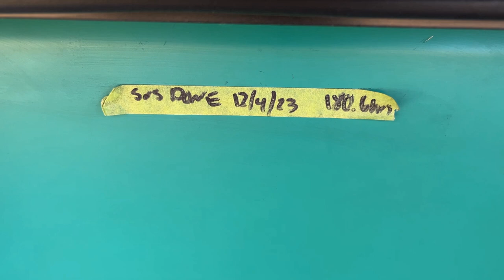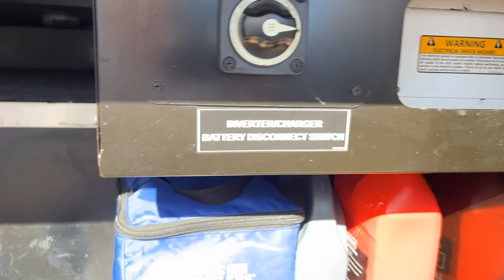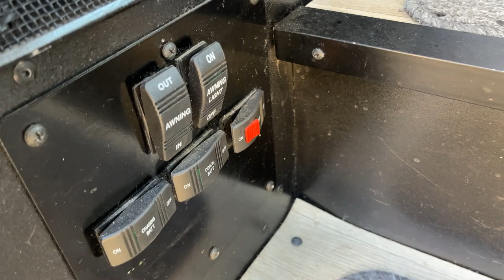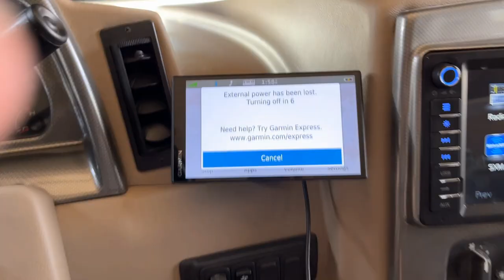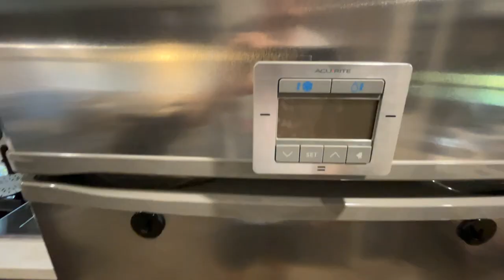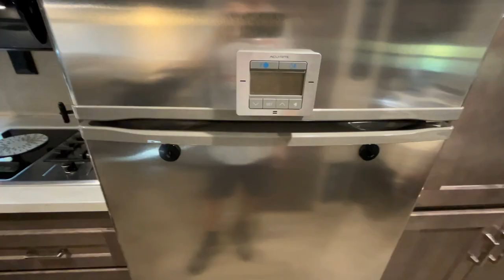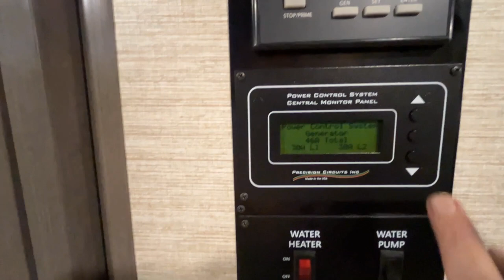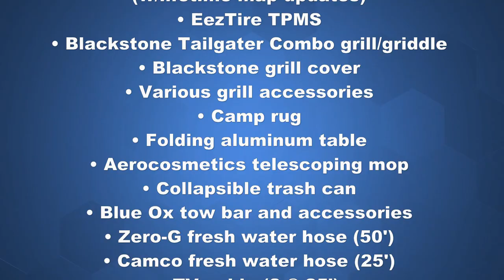Buy My Winnebago Adventurer 36Z | Detailed Walk Thru Inside and Out!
This is a turnkey motorhome, meaning it comes with nearly everything you need to go camping immediately. All you have to do is stock the fridge!

After 5 years of use we have worked out all the bugs and added numerous upgrades and modifications to make your camping experience as effortless and enjoyable as possible.

Watch our detailed walk-thru video to see this beautiful coach, inside and out!